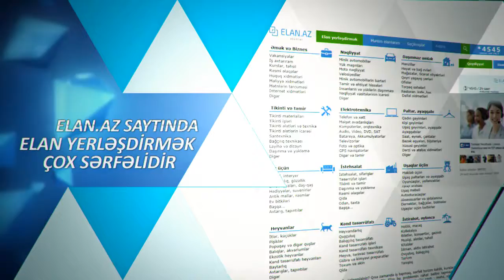ELAN AZ TV Reklamı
Elan Az üçün hazırlanmış TV reklam çarxı